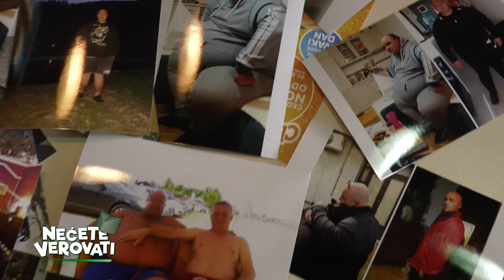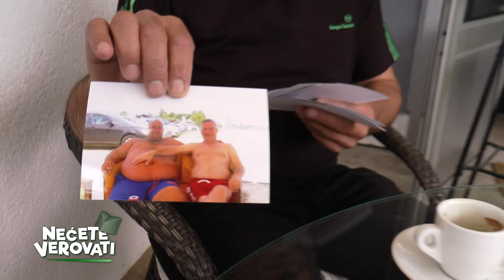NEĆETE VEROVATI - Gornjomilanovčanin je imao 208 kilograma, a uz operaciju želuca sada ima 87